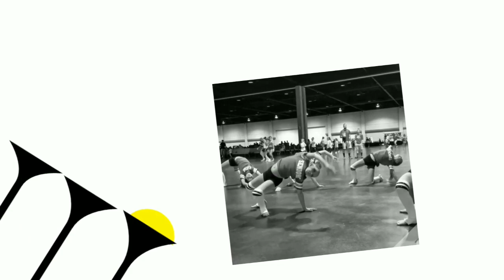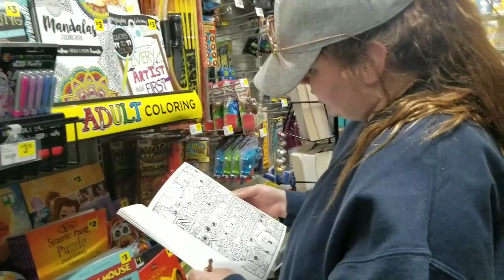SHOPPING FIASCO BEFORE COMPETITION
What a crazy day shopping before heading out to competition this weekend.